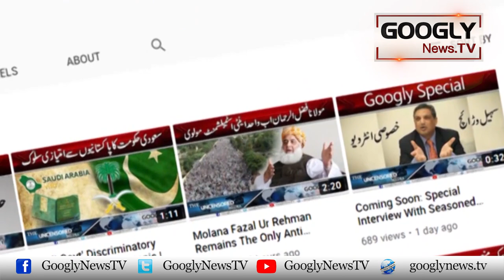Izzat Sai Bhookay Rehnay Walay Khawaja Khursheed Anwar Kei Kahani | Googly News TV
Izzat Sai Bhookay Rehnay Walay Khawaja Khursheed Anwar Kei Kahani